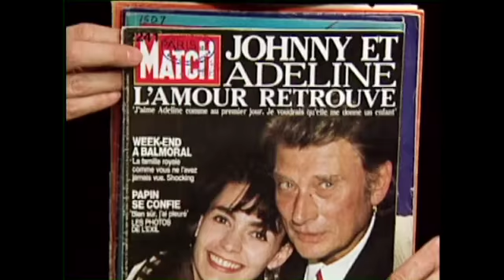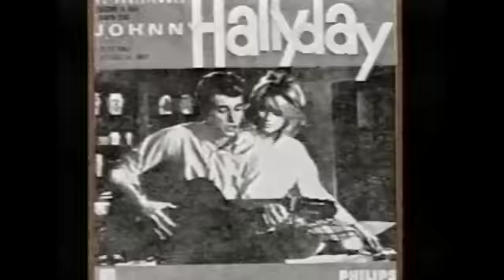Profil Johnny Hallyday - Star Académie Montréal/Québec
Profil vidéo de Johnny Hallyday à l'émission Star Académie, dimanche 5 février 2012.